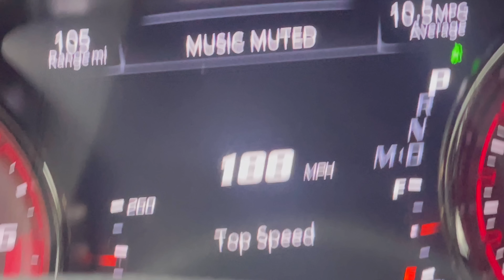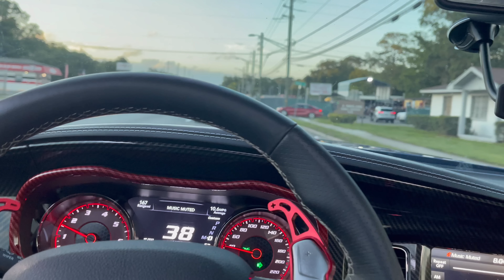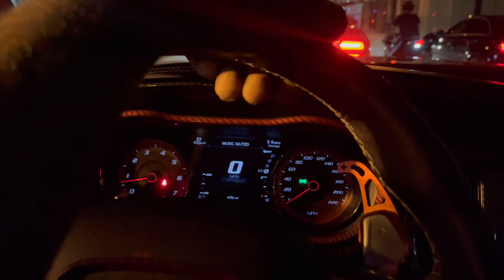Cutting Up In Traffic With Chargers/Challengers In My 2022 Hellcat Redeye🛣💨🤟🏾 *New Top Speed*😎